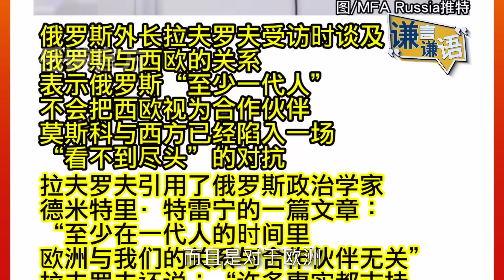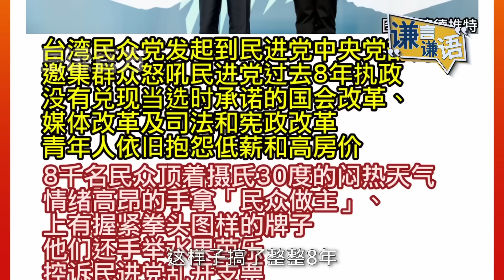《谦言谦语》 赖岳谦 第二百四十八集 公開版| 这一代欧俄好不了！台青怒吼蔡和赖！